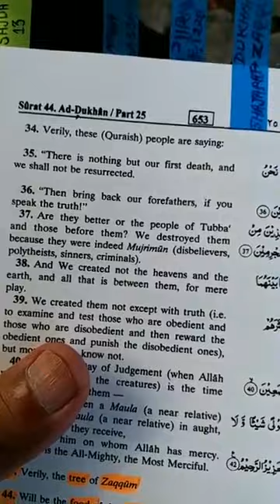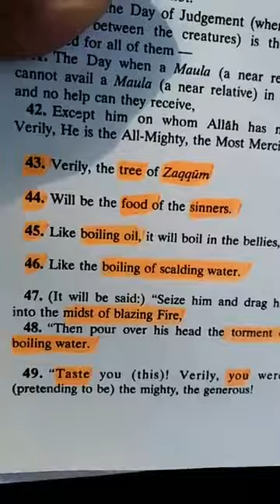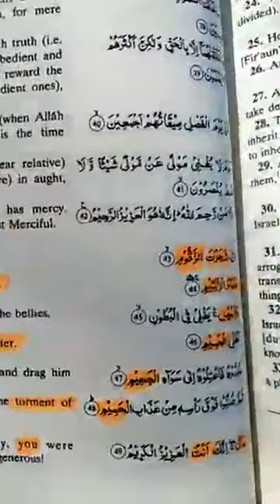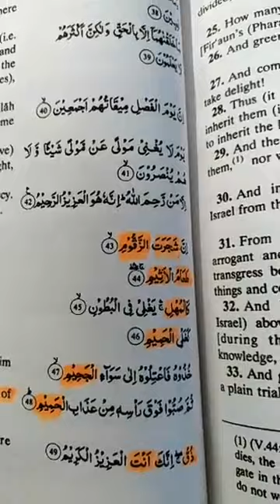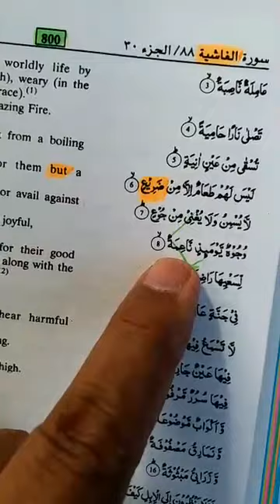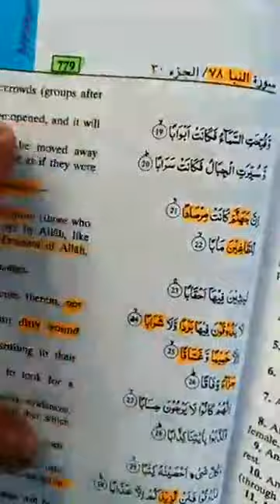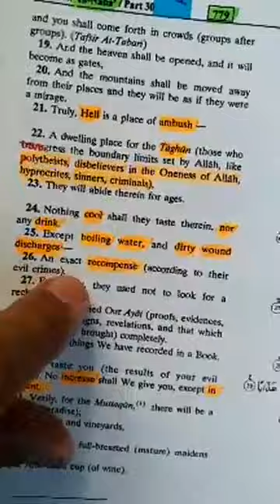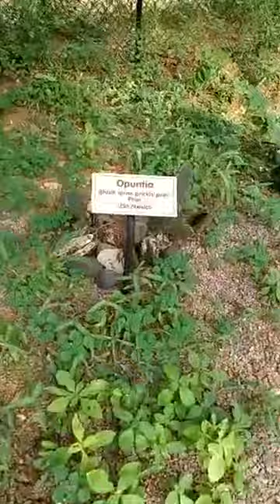"TREE OF ZAQQUM/DAREEA? "ज़क़्क़ूम/दरिअ क्या है? "શજરતઝ ઝક઼્ક઼ૂમ/દરિઅ هل شجرته زقوم؟ سورة الدخان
شَجَرَتَ زَقُّم "?DO YOU KNOW "TREE OF ZAQQUM
 IT'S POISONOUS CACTUS, SURAH AD DUKHAN 44. क्या आप को पता है, "ज़क़्क़ूम, दरिअ का कांटेंदार वृक्ष, दरख्त क्या है? दरिअ? वोह ज़हरिला कांटेंदार थोर है, सुराह अद दुखान, 44, શું તમને ખબર છે "શજરતઝ ઝક઼્ક઼ૂમ, દરિઅ" શું છે? એ થોર નો કાંટાવાળો વૃક્ષ, ઝાડ છે. هل تدرون شجرته زقوم؟ سورة الدخان DAREEA? POISONOUS THORNY PLANT. SURAH AL GHASHIYAH 88, AYAT 6. WHO WILL EAT? कौन लोग खाएंगे? કોણ ખાશે? MESSAGE OF THE DAY FROM WARNER BROTHER MOHAMED YAKUB BELIM. भाई मोहम्मद याकुब बेलिम कि तरफ से चेतावनी समबन्धित समाचार । ભાઈ મોહમ્મદ યાકુબ બેલિમ તરફ થી ચેતવણી સમ્બનધિત સમાચાર. الأخبار المتنبي من ال أخ محمد يعقوب بيليم